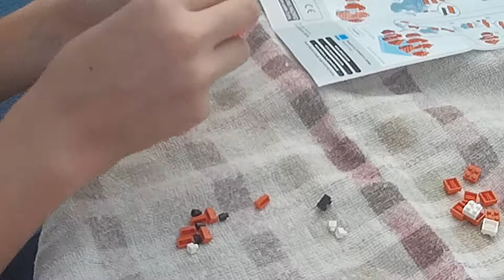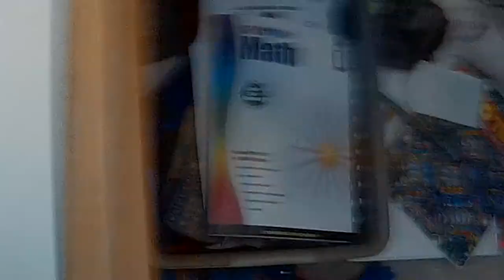Buliding a Clownfish out of Nanoblocks!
Today I have made Clownfish out of Nanoblocks which are smaller than regular Lego's.  Hope you guys had a great summer!